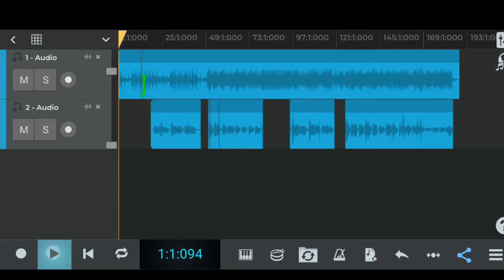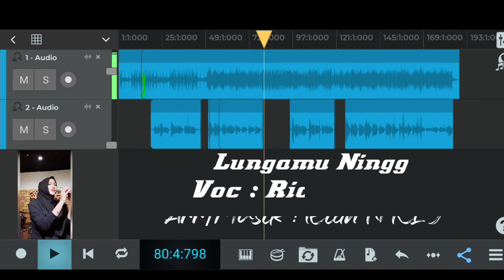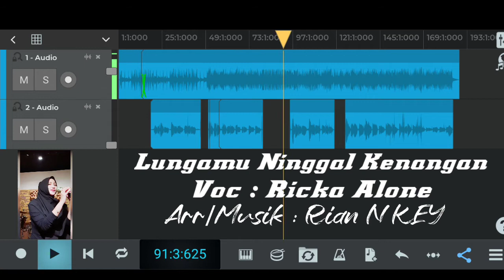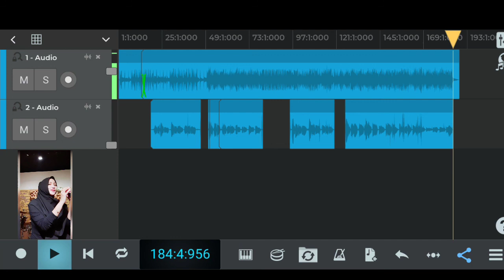Happy Asmara - Lungamu Ninggal Kenangan( Cover Ricka Alone )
Lungamu Ninggal Kenangan • Happy Asmara • Cover by Ricka Alone

Mohon maaf musik & Mastering kurang maksimal karena cuma menggunakan aplikasi yang ada di Android 🙏🙏

Title. Golek Liyane ( Happy Asmara )
Songwriter. Ines Minto Hermawan
VOC. Ricka Alone
Are/Musik. Rian N KEY
Recording. MH Audio